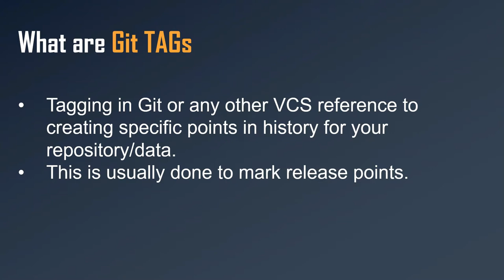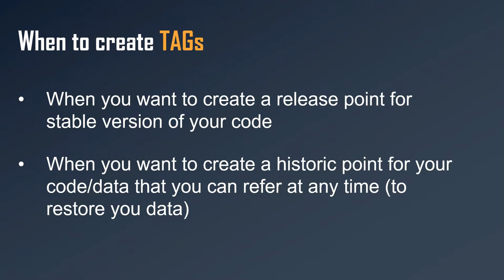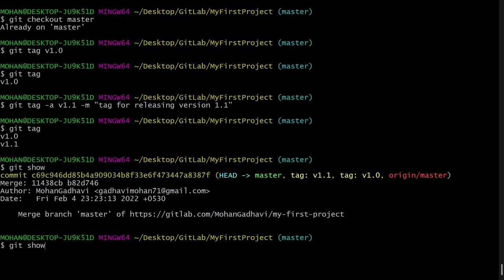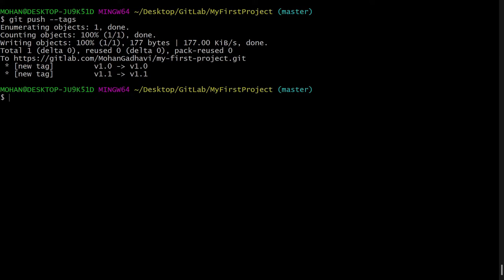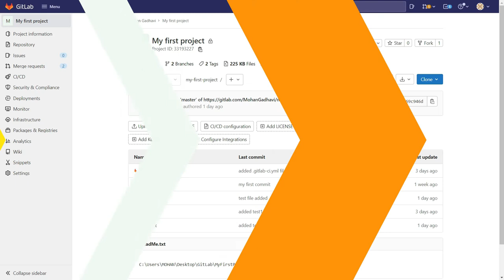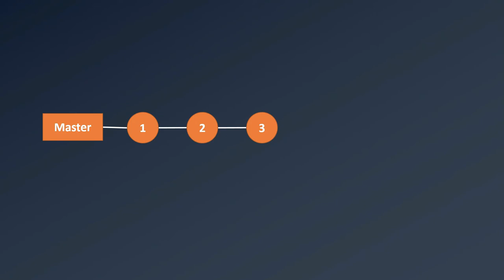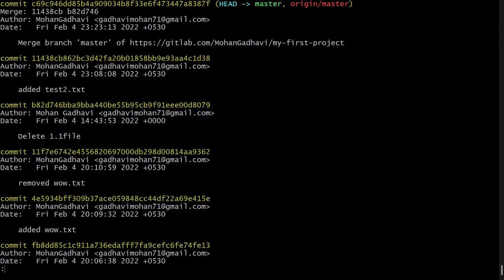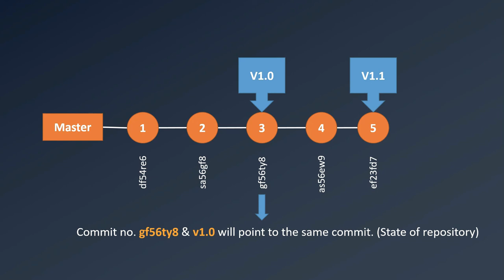#8 GitLab Tutorial in Hindi | Git Tags | Tagging | Easy Explanation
In this video, we will see the Importance of tags and How we can create tags using Git Command.

If you have any questions or doubts you can ask in the comment section below.